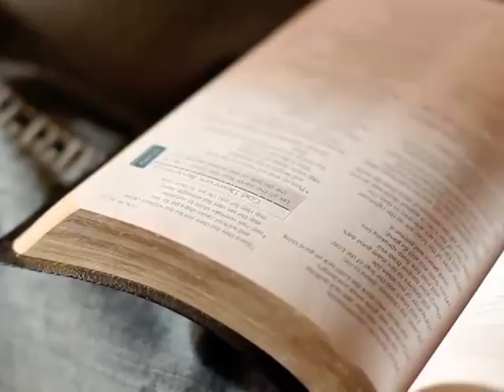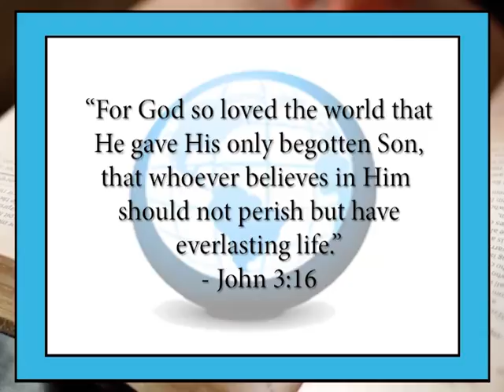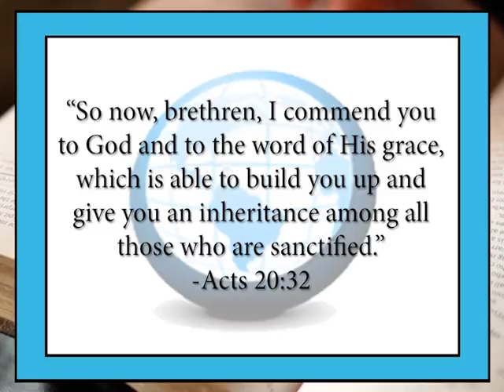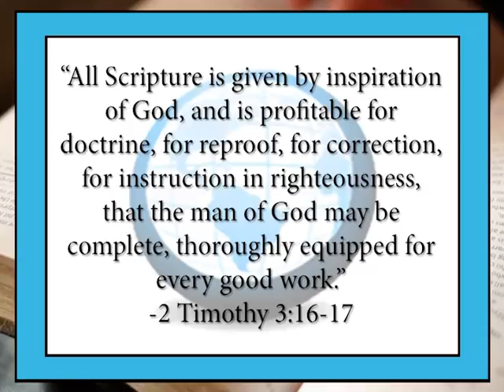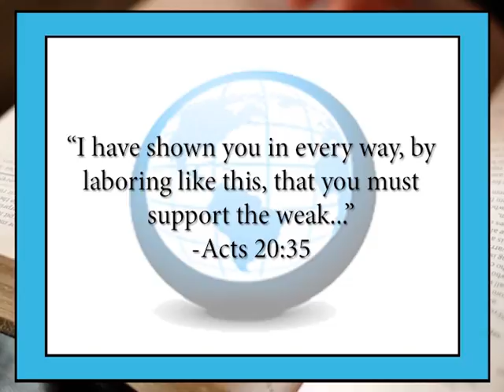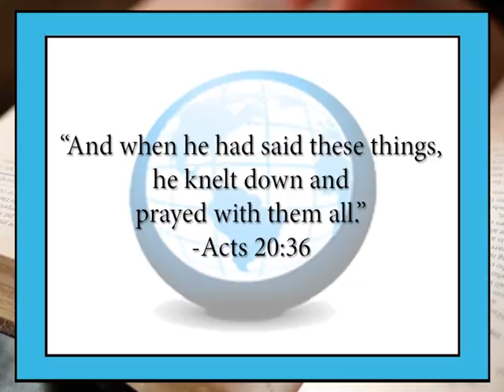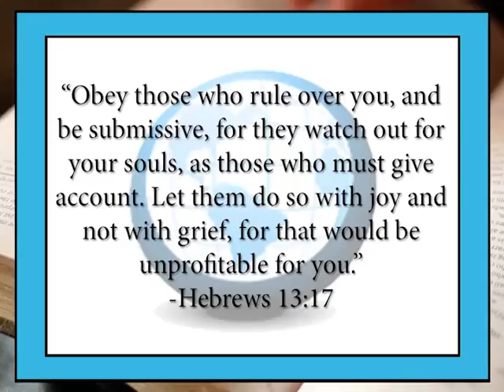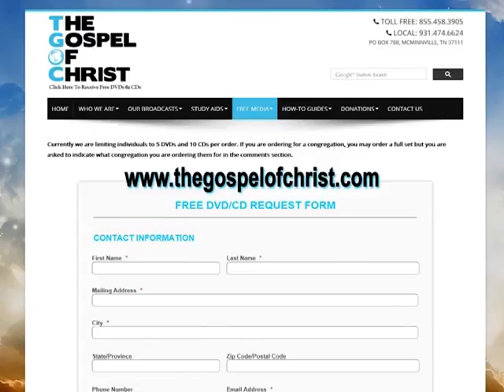Life & Work Of Elders (Part 2) - Life/Work of Elders/Preachers - The Gospel of Christ - LW Elders 2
Like this video if you appreciate this discussion of God's Word